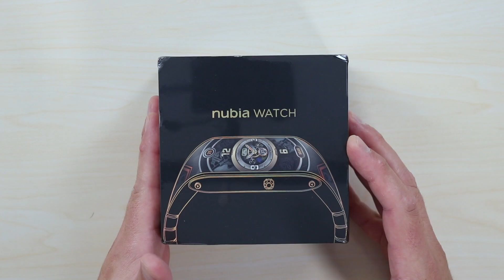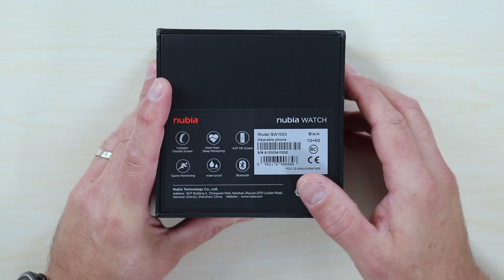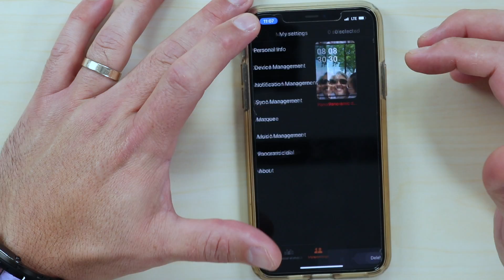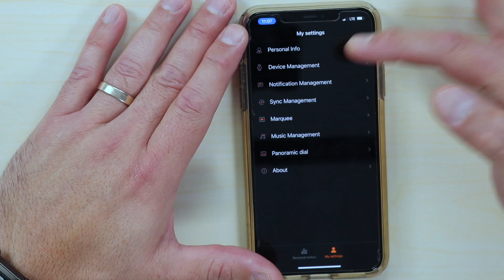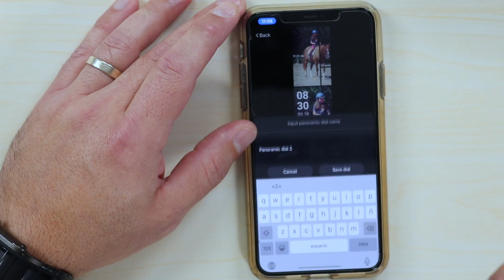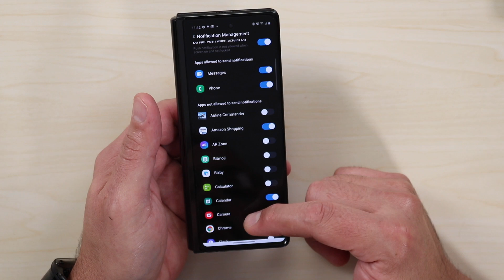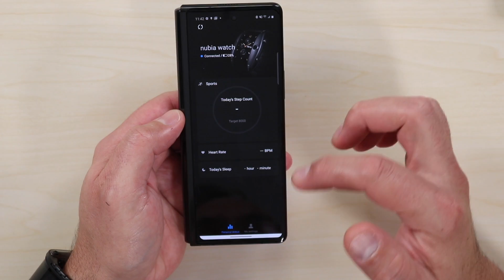Nubia Watch el Smartwatch FUTURISTA con PANTALLA FLEXIBLE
Nubia nos presenta una alternativa diferente con su reloj inteligente Nubia Watch con pantalla flexible de 4 pulgadas, se conecta por medio de una app a nuestro smartphone para poder recibir llamadas, mensajes y notificaciones.

Dejar en claro que si alguien compra o adquiere el producto por medio del link en la parte superior es probable que estaremos generando una comisión que representa un % de la compra.